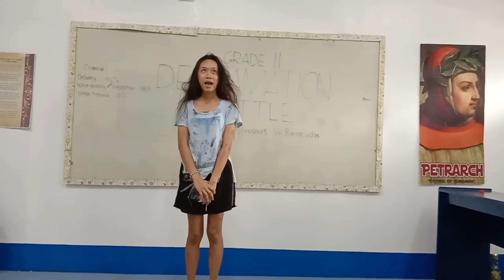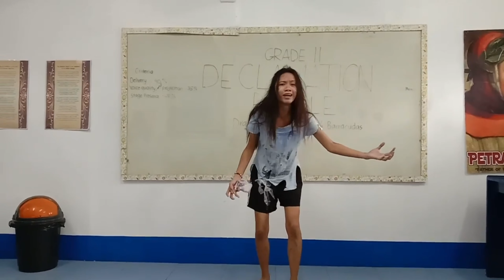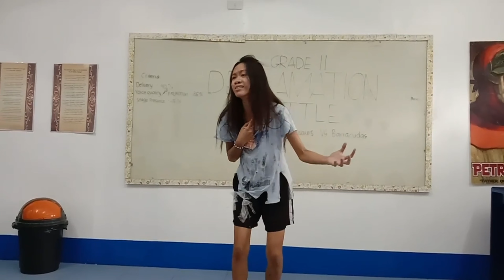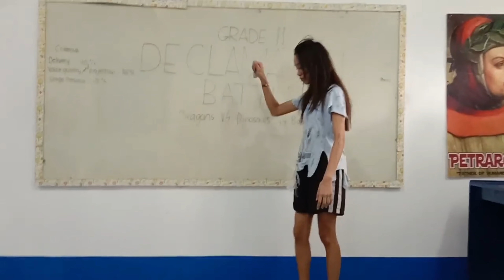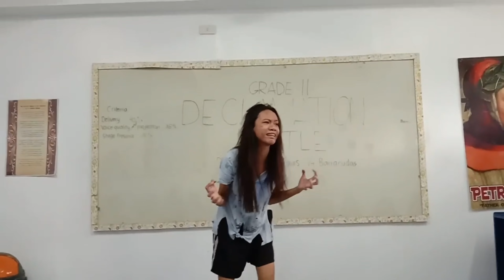Am I To Be Blamed? by Diana Mariel Valendia (Declamation 2019)